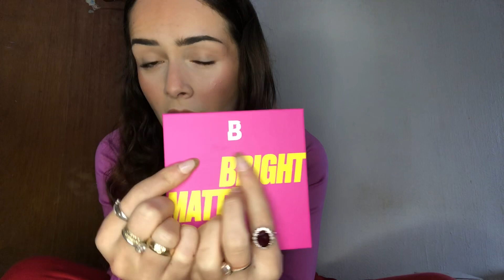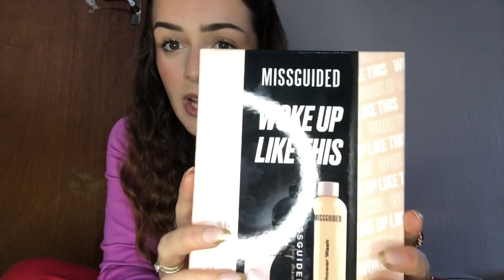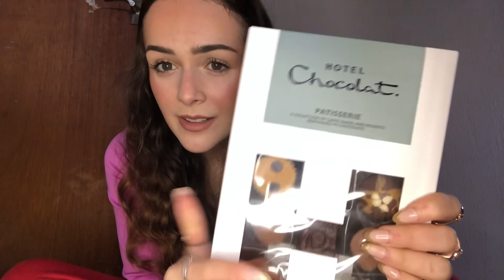What I got for Christmas 2022❤️